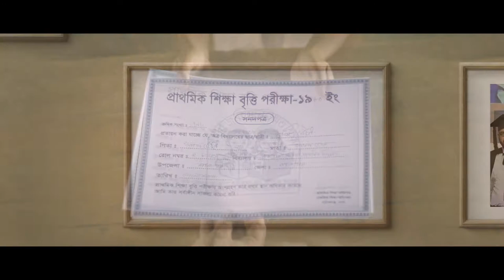IDPC Shikkhok SHommanona 2019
STitle: IPDC Shikkhok Shommanona 2019
Director: Abul Khayer Chand
DOP: Tuhin Tamijul

Client: IPDC
Story & Script: Mominul Islam, CEO and Managing Director, IPDC Finance

Agency: Analyzen
Account Director- Syed Ahsan Rahat
Lead Strategic Planner- Turas Ayman
CRM Manager- Aniqua Sharmily
Creative Supervisor- Farzana Tannee
Script Writer- Ahnaf Tahmid Khan Shahnil

Production House: Tinsel Town Films
Producer: Asru Khan
AD: Zamal Ahmed Zain
Art Director: Nazmul Hoque Chowdhury Munna
Costume: Shapna
Casting: Tinsel Town Films
Makeup: Md Kamrul
Production Manager: Salahuddin
DOP Assistant: Sajib

Offline & Grading: Rashaduzzaman Shohag
Assistant Editor: Leon Rozario Uttpal Mitra Ahammed Khan Akib
Music Studio: Studio 58
Music Supervision: Arafat Mohsin Nidhi
Music Director: Saugata Ghosh Druto
Sound Design: Arafat Kirty
Sound Studio: Soundbox & Stuidio 58
Online & CG: Shameek Monon
Transport: MD Masum Major
VO: Ashok Bepari

Cast: Solaiman Khoka, Hayatuzzaman Khan & Others